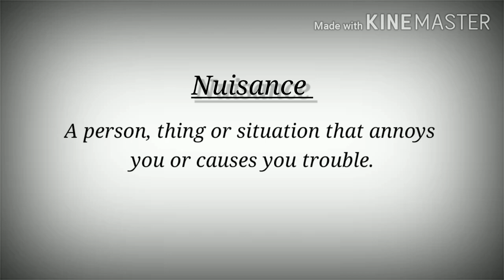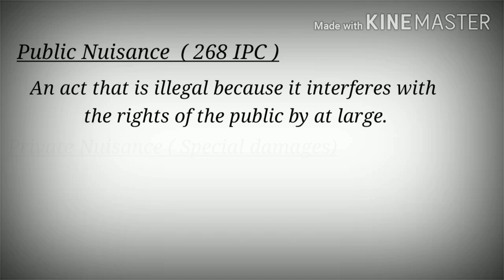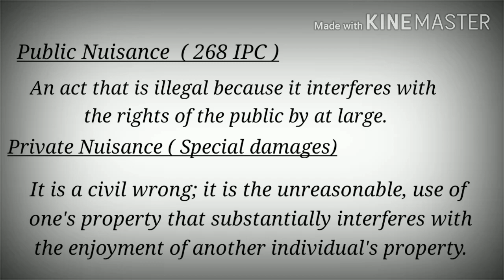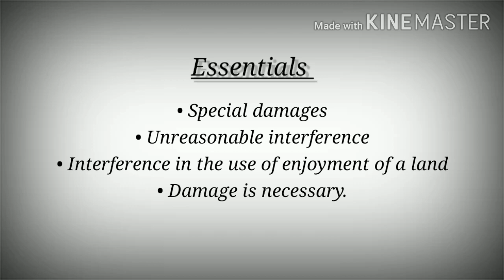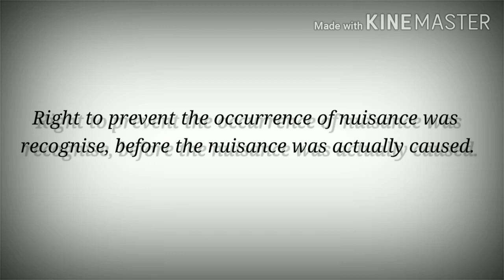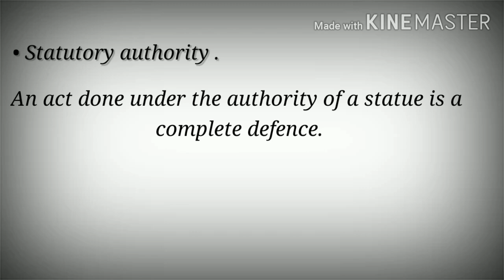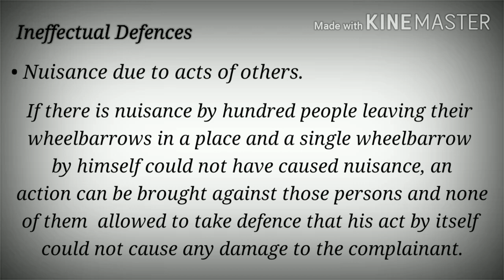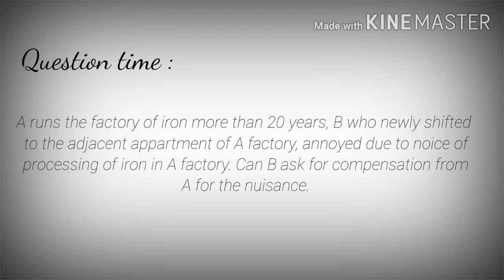NUISANCE IN LAW OF TORTS WITH KARAN SINGH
Nuisance
Definition of Pollock
Definition of Winfield
Essentials
Durga Prasad v. State  (1962)

 •Public Nuisance 268 I.P.C.
 •Private Nuisance TORTS

 Public nuisance case
Dr. Ram Raj Singh vs. Babulal A.I.R. 1982

Private nuisance case
Essentials
Shanmughavel Chettiar v. Sri Ram Ginning Firm A.I.R. 1987
 Sensitive Plaintiff
•Robinson v.  Kilvert (1889)
•St. Helens Smelting Company v. Tipping  (1865)
•Ball v. Ray (1873)

Defence of civil and criminal Nuisance

Effectual Defences
 1. Prescriptive right to commit Nuisance
 2. Statutory Authority

Ineffectual Defences
 1.Nuisance due to act of others
 2. Public Good
3. Reasonable care
4. Plaintiff coming to Nuisance.